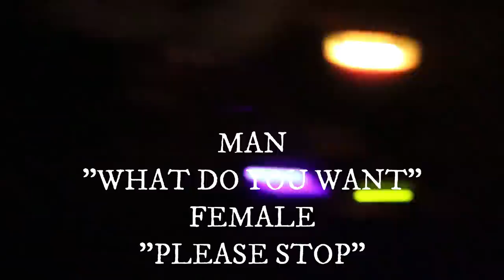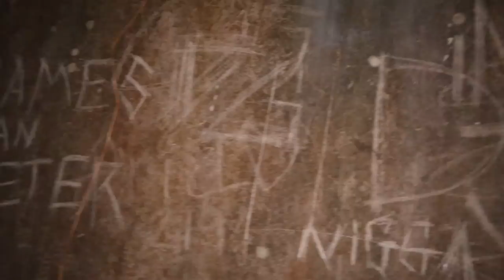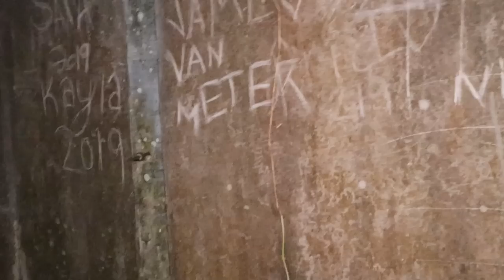(DUPREE GARDENS COMES TO LIFE!)WE GET A BURNING SENSATION AND IT DOESN'T GO WELL!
Joe and I head to "Dupree Gardens" to try and find a reason behind the "shadow person" that Joe saw in the past.
We may have discovered that something very evil may have taken place here.